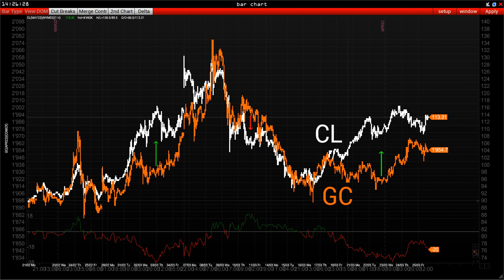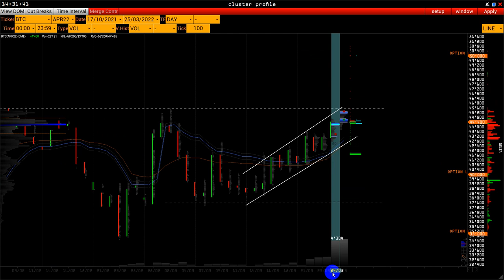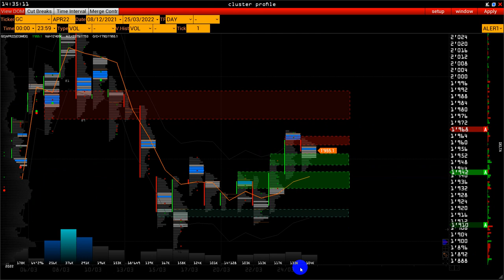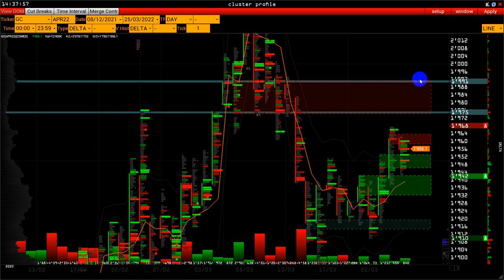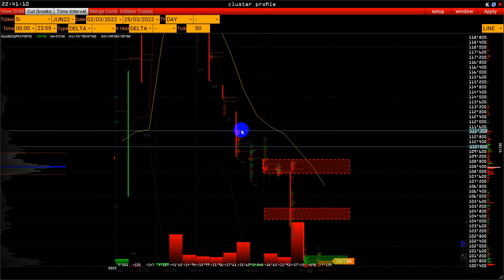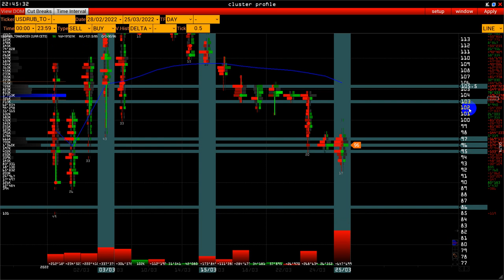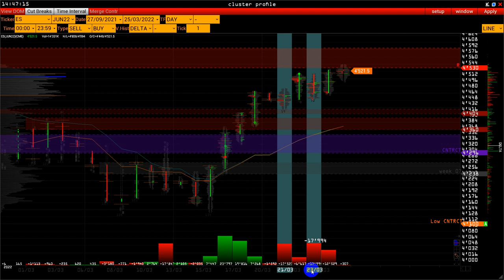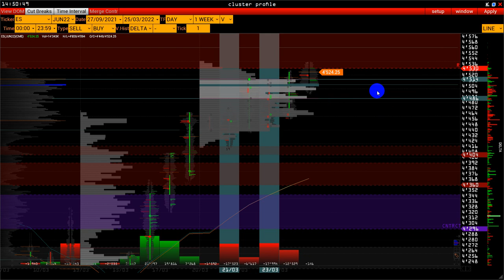Wall Street OnLine - стоимость нефти Саммит ЕС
таймлайн
00:00 - Экономический календарь
04:30 - Нефть трейдеры в ожидании итогов Саммита
10:30 - Bitcoin покупать бояться
12:00 - Золото в корреляции с нефтью
15:30 - Рубль Спот и
21:00